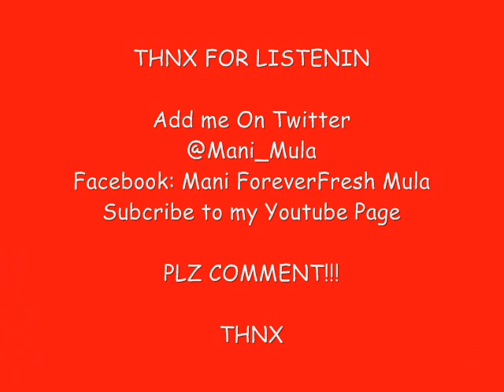They Aint Hotta-Mani Mula (Lyrics In Desrciption)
New Song from Mani Mula(Lyrics in Description

Chorus
No They aint Hotta Uh Uh X8
Hottest Rappa Alive X6
Told dese Rappers Retire,
Now Im Back wit dat Fire,

Verse 1
Back in the Game Workin on my 1-2
I got these lil Rappers Nervous When I Come Thru,
You Think you hotta well Im Certain that its Untrue,
Dont getcha Fans "let down", Sun Roof (Mula)
The Hottest in the Game,
Put the Money in my wallet what my Pockets cant Contain,
Put the Money in the sky, what my Wallet cant Contain,
Now thats just simple instructions,
On how to Make it Rain,
Keep alot of Dimes like a Pocket Full of Change,
Money on my Mind, Got them Dollaz on my Brain,(Oh Yea)
Just Had a Meetin with the Sun and the Devil,
And they Agreed that Neither One on my Level(Mula Gone)

Verse 2
Tell Me, Why everybody is a Rappa Now,
And when I ask to Collab they be Backin Down,
You can tell dey a Pussy like when A Cat Meow,
Burner like da Kids in a Circus its quick to Clap A Clown,
Being Hotta Then Me, Nigga Ask Around,
Ya bout gotta Betta Chance getting Bass to Drown,
If you niggaz think u Hotta Give a Reply ,
And I will simply Demolish you in 3 Lines,
I been spittin since CHoppa Split from DI,
DDY Gwalla Sittin Knee High,
Bitches wanna cuff like da Bottom of my Levi's
So sick nigga Doctas give me Re-tries